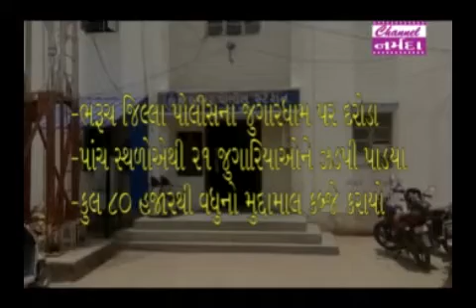narmada samachar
ચેનલ નર્મદા સમાચાર ફરી એકવાર અસરદાર સાબિત થયા...ધોળીકોઈ ખાડાના રસ્તાના સમાચાર પ્રસારીત થતા જ સફાળા જાગેલા તંત્રએ સમારકામ હાથ ધર્યું..